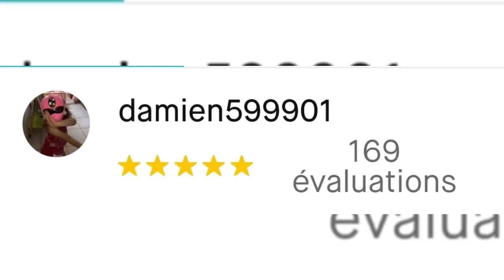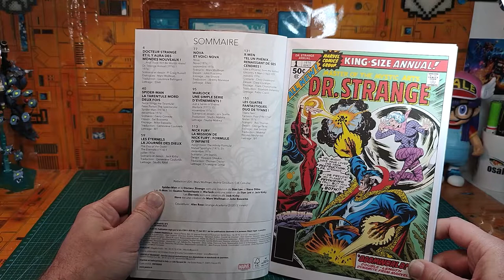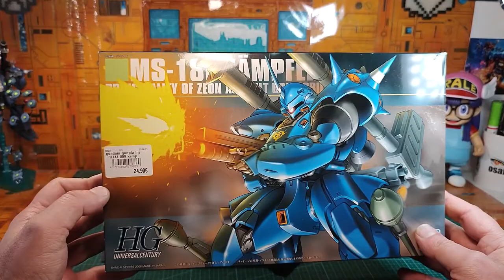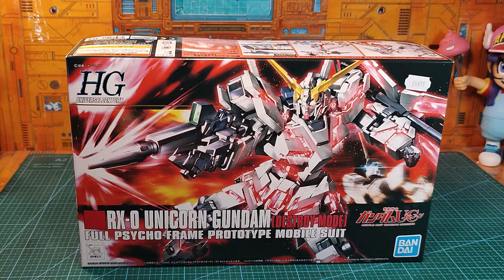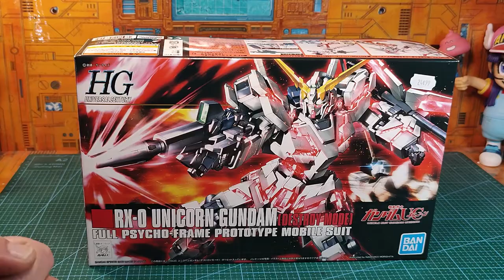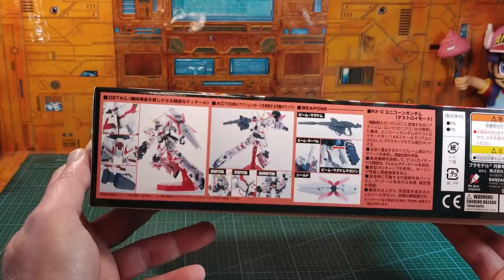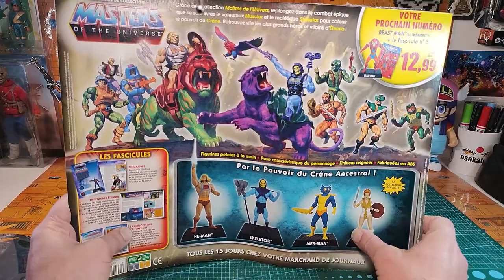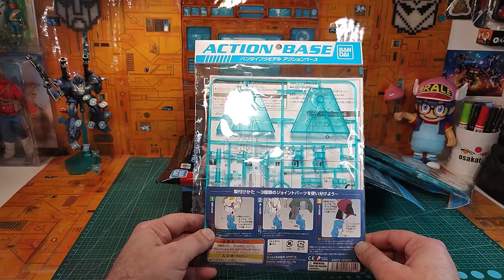Les Nouveautés Nouvelles du Papy